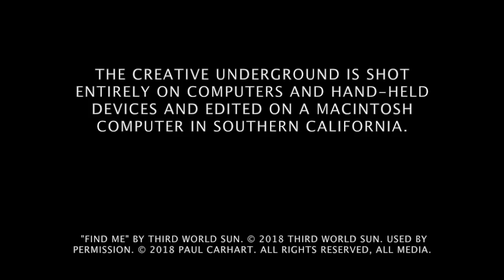The Creative Underground - Ep 2x10